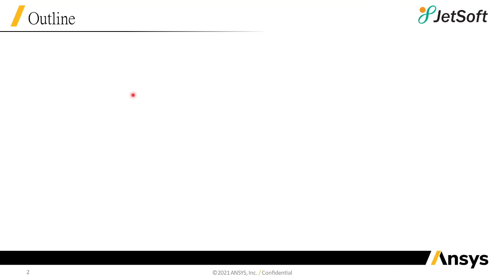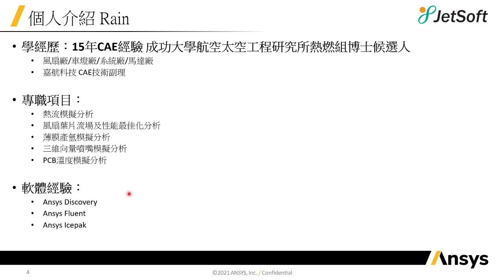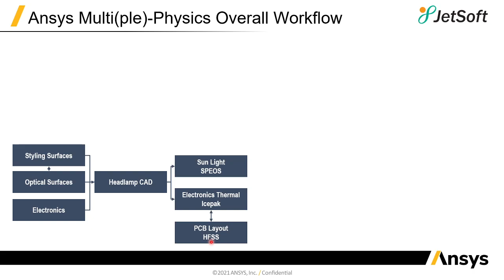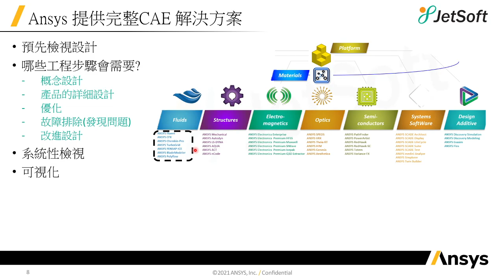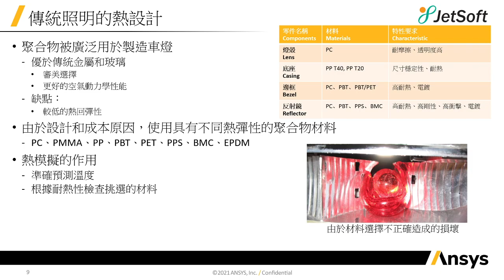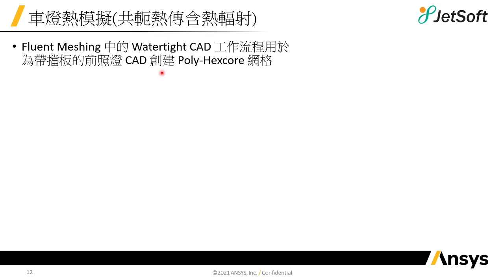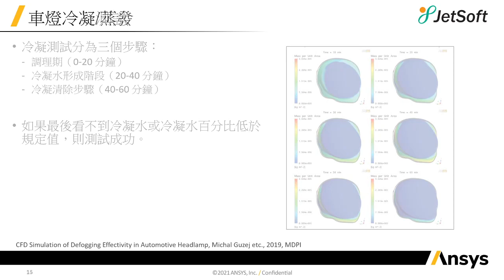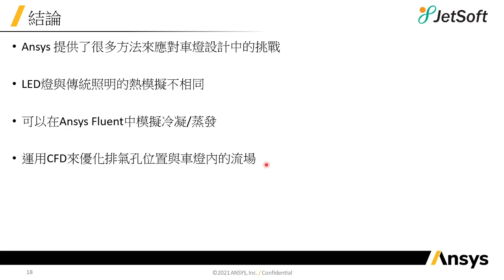自適應智慧車頭燈系統: Ansys Fluent 車燈模擬概述